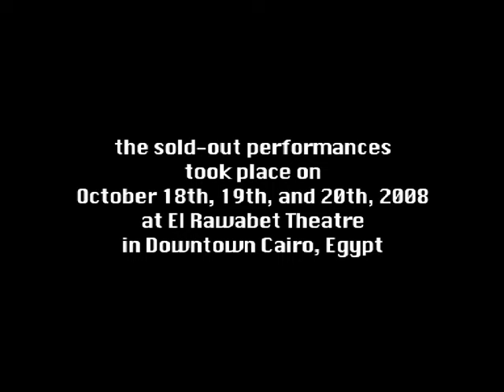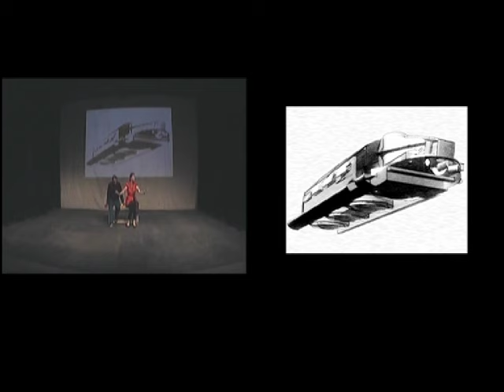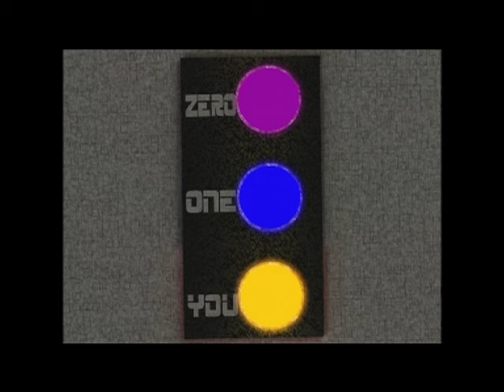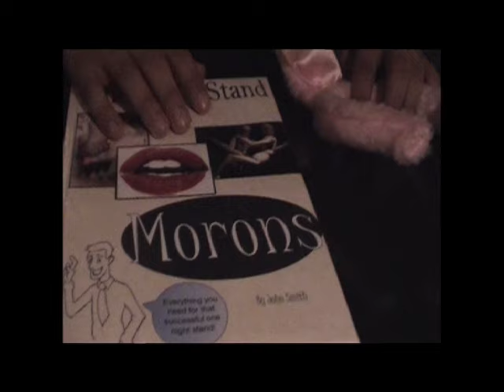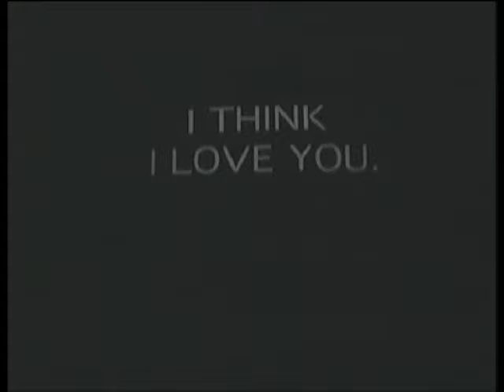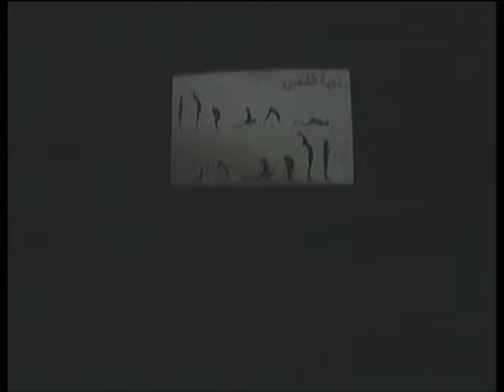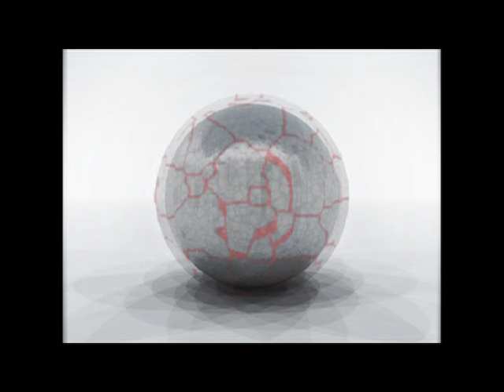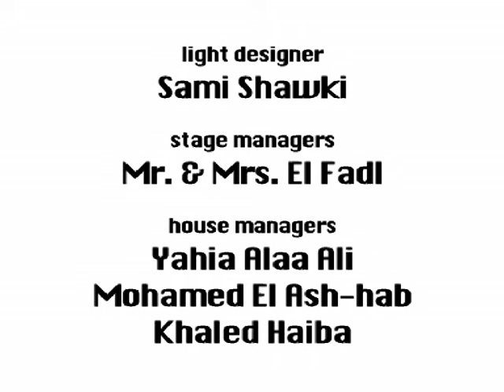INFINITY: a multimedia experience in seven colors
alternative art
presents
based upon Robert Beshara's play CIPHER

the sold-out performances took place on October 18th, 19th, and 20th, 2008 at El Rawabet Theatre in Downtown Cairo, Egypt.

written and produced by Robert Beshara
directed by Mohamed Abo El Fadl

the rest of the credit are in the video